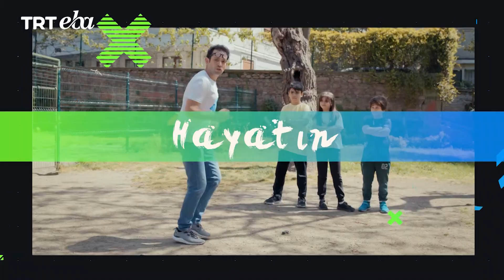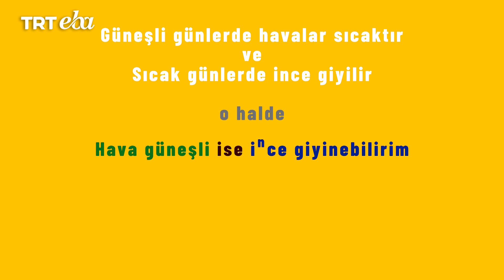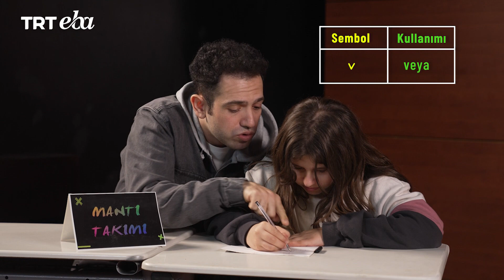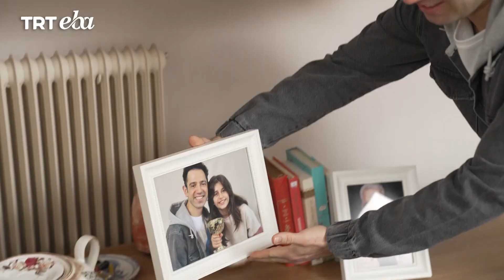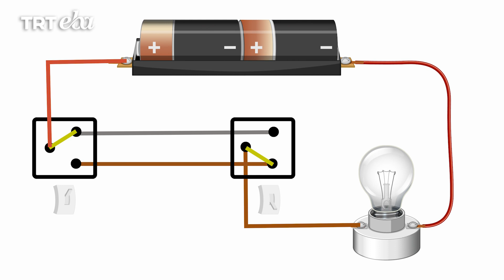Gündelik Hayatın Bilimi | 13.Bölüm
Mantık doğru çıkarımın ilk adımıdır. Yarışmalarda, programlarda ve karşılıklı tartışmalarda hep mantık üzerine kurulu bir sistem geliştirmelisiniz. Mantıksal çıkarım yapmak günlük hayatta vazgeçilmezimizdir.